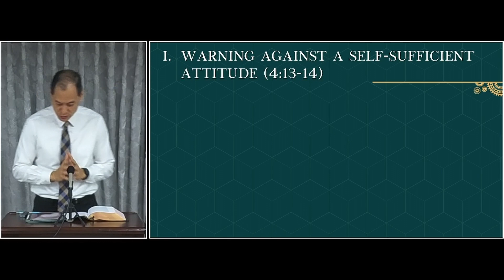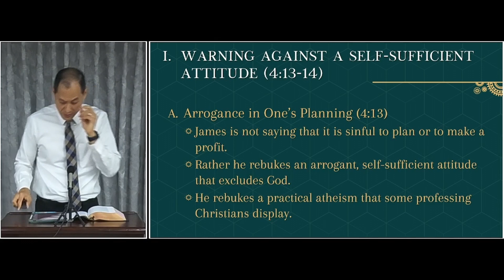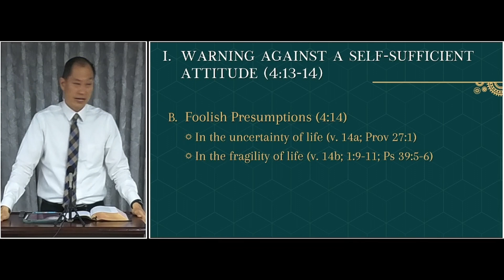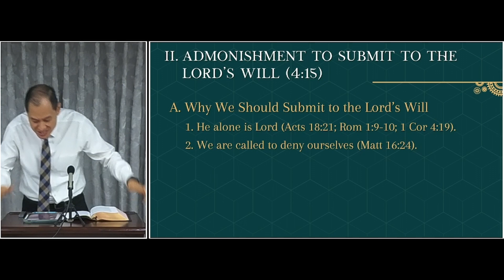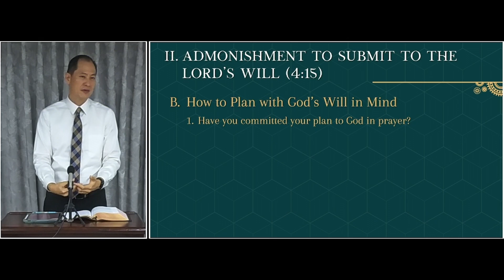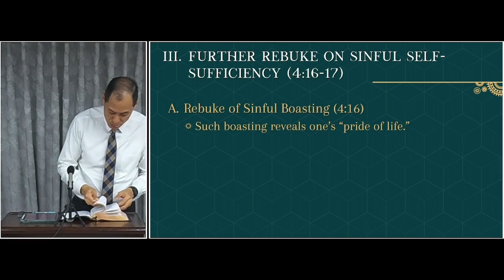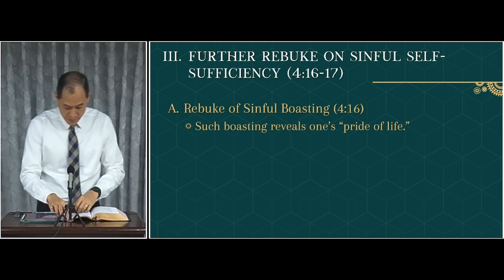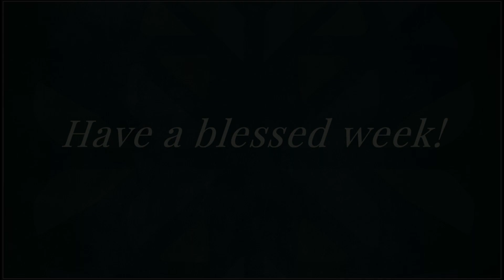James 4:13-17 | 对自主傲慢的斥责 | GIBC Worship Service (Chinese Translation) | 28 Apr 2024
主题: 对自主傲慢的斥责（雅各书 4.13-17）

Grace Independent Baptist Church Worship Service

Expository sermon on James 4: 13 - 17